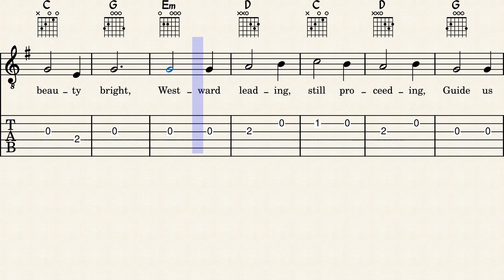We Three Kings Of Orient Are - Easy Guitar Sheet Music with Tabs & Chords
We Three Kings Of Orient Are - Guitar Sheet Music + Tabs + Chords + Lyrics